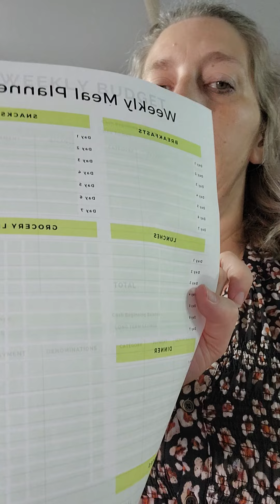Lots of things Happening!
ok seriously, can we please pick better parts of the video to use as the cover! lol just a short video to let you know what else I've been working on! Love you and thank you to those who have subscribed and have started following me just because of my reel! you are amazing! please subscribe, share, like, comment all the things so I can keep helping people!